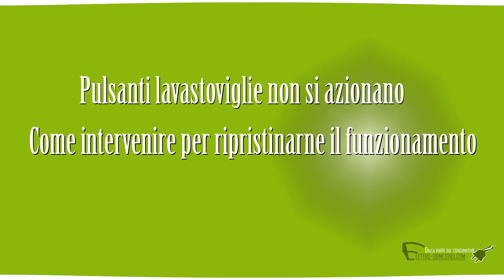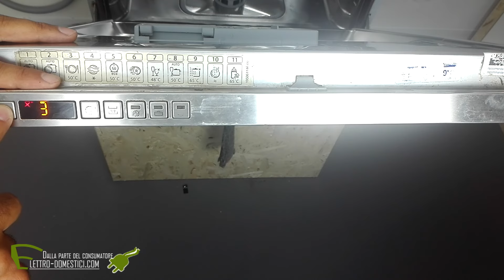Tasti lavastoviglie bloccati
Riparazione tasti lavastoviglie bloccati Hotpoint LFT 321.